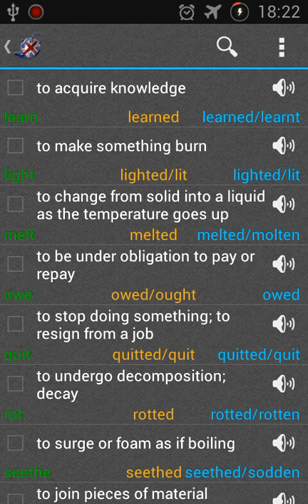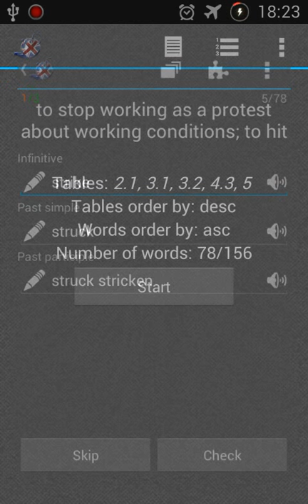English irregular verbs. Android app IrregularVerbsDragunkin.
Learn english irregular verbs. The irregular verbs are divided into groups according to their similarities. It helps you memorize them easily. You can test your knowledge by selecting answers from a list of options or typing them.
Available the next languages:
english, russian, chinese, czech, dutch, french, german, greek, italian, japanese, korean, polish, portuguese, spanish, turkish, ukrainian.